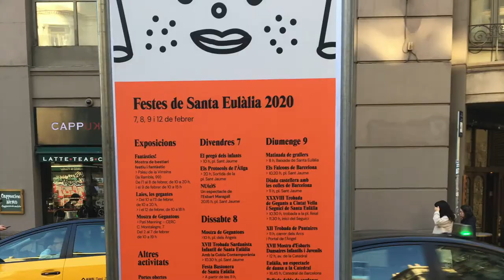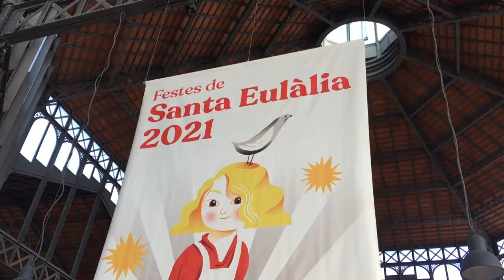Festes de Santa Eulàlia 2021| What to do in Barcelona, Spain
The Festes de Santa Eulàlia, the patron saint of Barcelona, are going to be quite different than previous years, but the city has still organized a way for you to enjoy them.  There aren’t any organized activities, but there are expositions of many of the traditional characters and virtual possibilities to see the traditional parade.

And if you can't make it this year, check out the video!

Several museums will also be free on Friday and/or Saturday for you to enjoy!

The schedule is reduced this year, but you can follow along here:
February 12th:
12h Placing of the Pennant (online)
19:15 Floral offering to Santa Eulàlia (online)

List of Free Museums for Santa Eulàlia:

Museu de Disseny
Cosmo Caixa
Frederic Marès
Caixa Forum